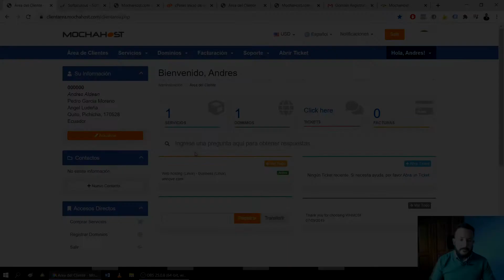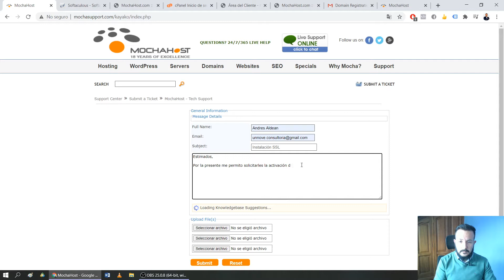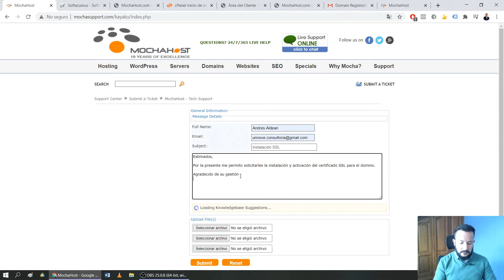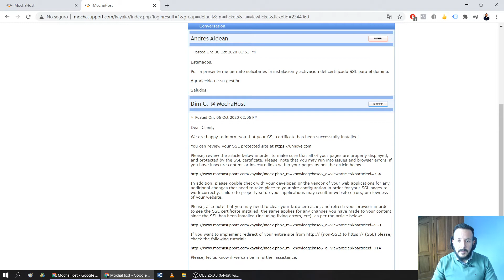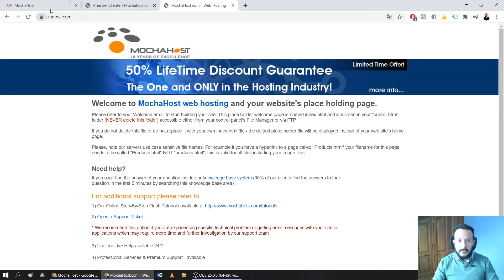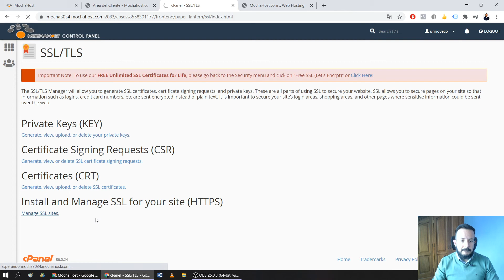Certificado SSL - Marketing de Afiliados - activar ssl HTTPS Wordpress GRATIS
Hola hoy te enseño a como instalar tu certificado SSL para tu propio ecosistema en HOTMART.

¡IMPORTANTE! - Free Ebook Afiliado desde Cero 📔

certificado ssl gratis
instalar certificado ssl
instalar ssl en wordpress
instalar ssl en wordpress gratis
como instalar ssl en wordpress gratis
activar sslmarketing de afiliados hotmart
ganar dinero con hotmart
certificado ssl gratis wordpress
como ganar dinero con hotmart
hotmart ganar dinero
marketing de afiliados que es
marketing de afiliados paso a paso
activar https wordpress